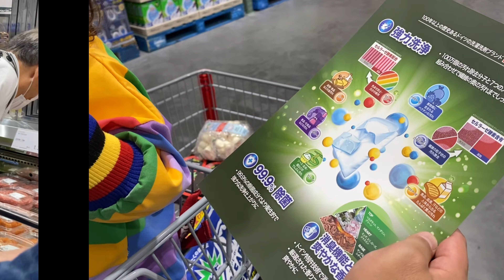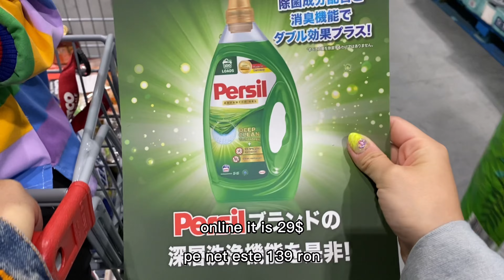Costco Best 5 [外国人コストコのベスト5]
ハローハロー！
今回私のコストコベスト5、ご紹介しますー
皆様コストコで何買うんですか？
コメントで教えてくださいー
動画見てくれてありがと！
またねー

Hello Hello!
Today I am presenting my Costco top 5 products!
Tell me what you buy from Costco in the comments below!

Buna Buna!
Azi va prezint 5 produse care imi plac de la Costco!
Voi ce cumparati? Scrieti in comentarii!
Va rog sa va abonati canalului si sa dati un like.
Ne vedem in videoul urmator.